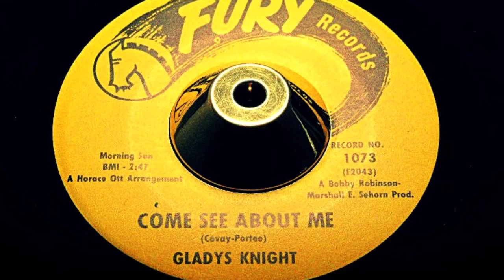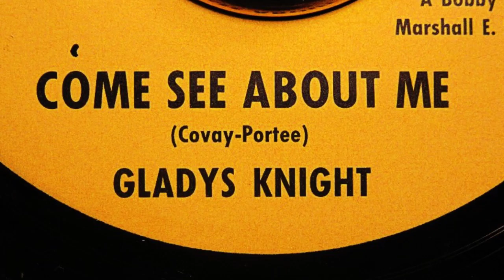Gladys Knight - Come See About Me - FURY